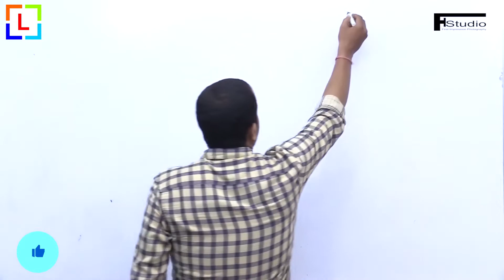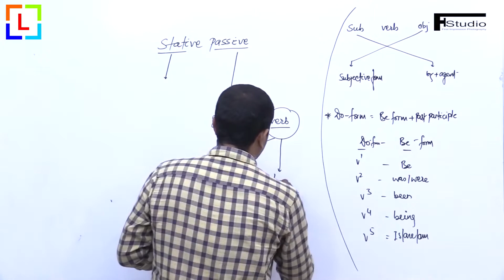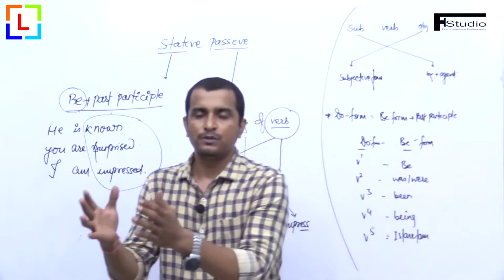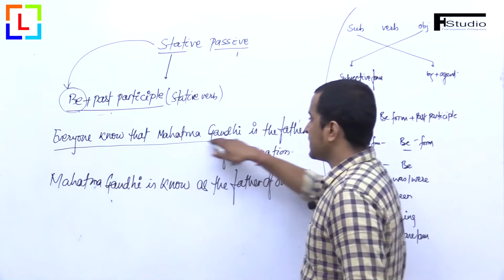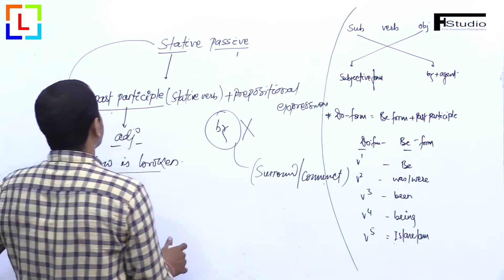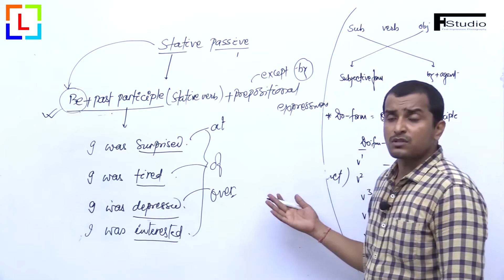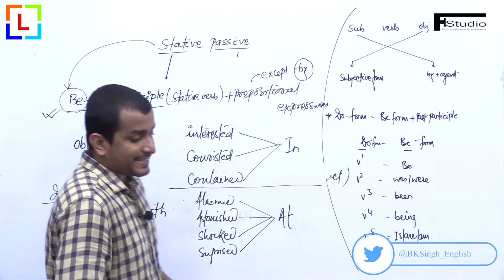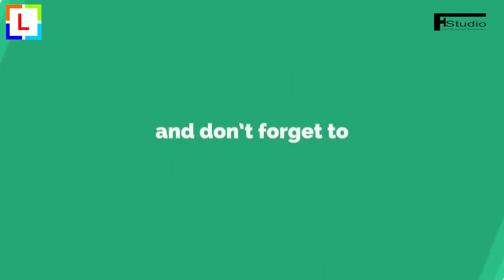Voice : Stative passive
Voice : Stative passive| Competitive English | Learn English Without Rules | B. K. Singh

Hello,

As you know that Voice (Active and Passive) plays and important role for the competitive examinations. In this episode we are going to discuss method of conversion of sentences having more than one Subject or Object into 'Passive' with conceptual and logical approach. This video provides the exact and appropriate concept of Active & Passive voice and the easiest method of conversion.

To get self assessment test for' Error spotting [Previous year] Set - 44'  please click the link given below

To get self assessment test for' Error spotting [Previous year] 11-43'  please click the link given below

Set 11-

Set 12 -

Set 13 -

Set 14 -

Set 15 -

Set 16 -

Set 17 -

Set 18 -

Set 19 -

Set 20 -

Set 21-

Set 22 -

Set 23 -

Set 24 - (Edited)

Set 25 -

Set 26 -

Set 27 -

Set 28 -

Set 29 -

Set 30 -

Set 31 -

Set 32 -

Set 33 -

Set 34 -

Set 35 -

Set 36 -

Set 37 -

Set 38 -

Set 39 -

Set 40 -

Set 41-

Set 42 -

Set 43 -

For videos of solution of Assessment test please click the link given below